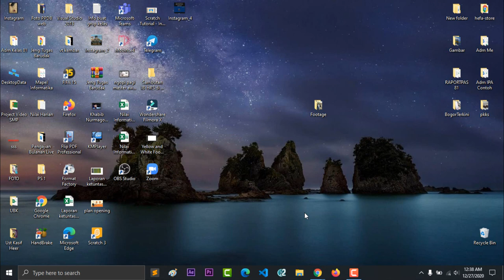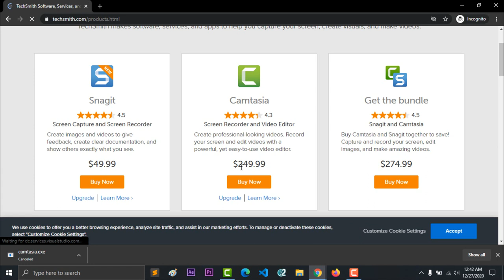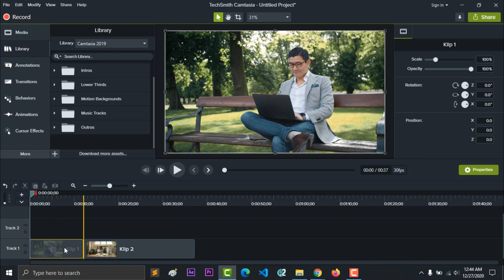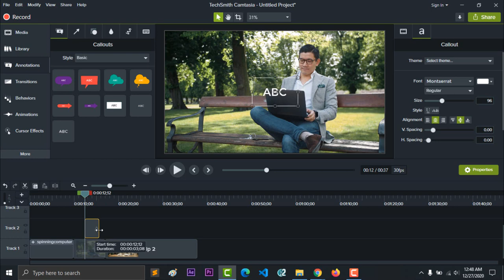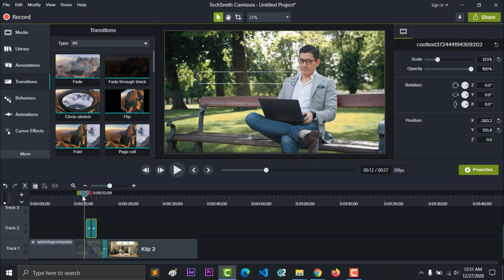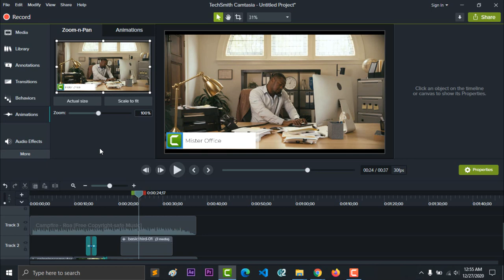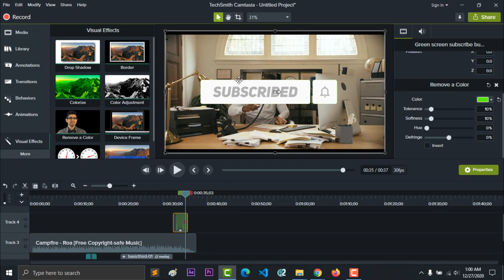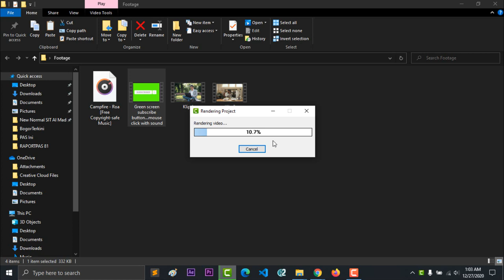BELAJAR CAMTASIA UNTUK PEMULA | CAMTASIA TUTORIAL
Video menarik lainnya
3. Download Camtasia Website resmi di
4. Download Camtasia blog saya